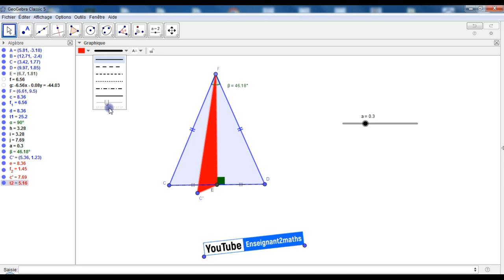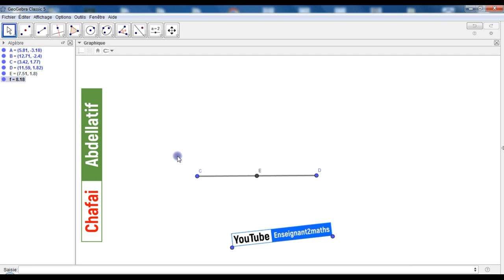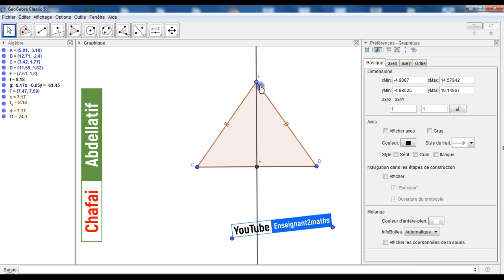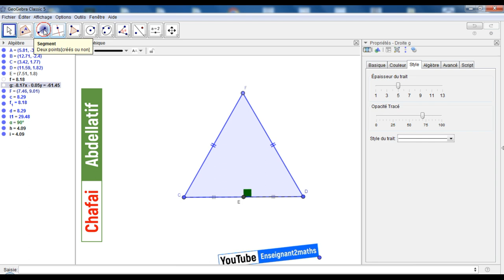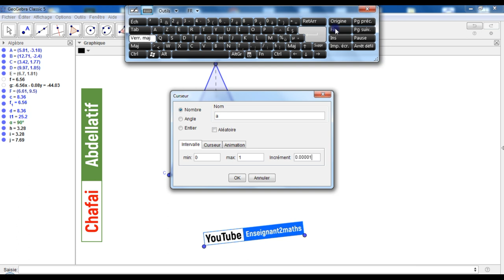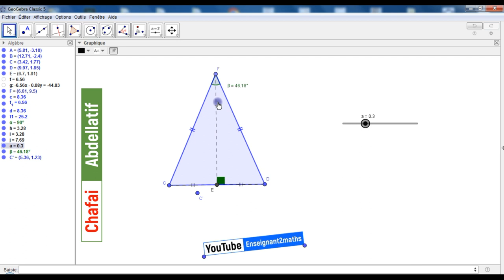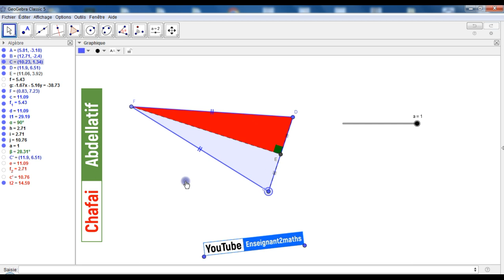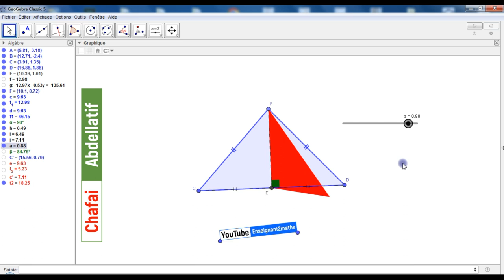تكوينات جيوجبرا المجانية 26-10-2022 : 26 -10-2022 Formation Geogebra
خلال هذه الحصة سنتعلم إنجاز برمجية على الجيوجبرا بتوظيف الأوامر و الأدوات التالية : الزالقة - الدوران.
Dans cette séance on apprend la création d'une applet GeoGebra en utilisant les outils : curseur et rotation.
cordialement.